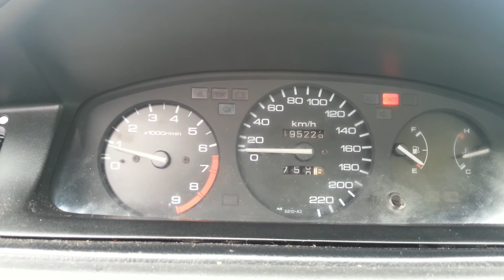Civic V d15b7 Falują obroty na benzynie, na gazie są wolne lub silnik gaśnie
Civic V d15b7 Falują obroty na benzynie, na gazie są wolne lub silnik gaśnie. Na gazie wyczuwalne są także takie delikatne szarpanie podczas jazdy na wolnych obrotach